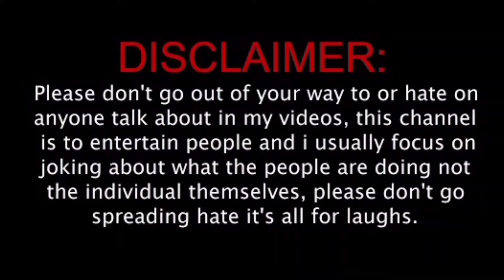डिप्रेशन भूल जायेगा प्यारे 🤣| Epi 93 |Try Not To Laugh | Hindi comedy video |Funny Video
Funny Clips Youtube Videos 🤣 | Trending Instagram Reels | Try Not To Laugh Challenge

FUNNY VIDEO| Latest Memes Funny Comedy Video| Instagram Trending reel roast

Most vairal comedy
New funny vairal video collection
New video uplod today
Youtube outometion vairal
new trending Instagram reels video
Instagram trending reels editing funny
new attitude reels
hindi funny reels
comedy short video in hindi tiktok
comedy vairal shorts
comedy vairal shorts video
comedy viral short video
trending viral funny video
most viral funny videos
funny viral reels
very funny comedy
how to viral comedy short video
instagram reels funny video
youtube viral funny video
viral comedy
majedar comedy reels
khatarnak funny memes
funny funny funny funny short video
funny indian instagram reels
new funny reels instagram videos
instagram viral comedy video
hindi instagram reels video
viral # for instagram reels
2023 viral funny insta reels
instagram trending funny video
new trending instagram reels short video
reels trending video boy attitude
instagram reels comedy short video
new attitude reels
majedar reels
girl vs boy attitude tik tok funny video
new attitude reels
attitude viral short
funny attitude short video
attitude funny reels
funny hindi joke
funny hindi short
comedy short video funny in hindi tiktok
hindi funny reels
funny memes hindi short
instagram funny reels video
instagram funny song
instagram funny
instagram funny shorts
instagram funny reels kaise banaye
इंस्टाग्राम फनी वीडियो
instagram funny singer
इंस्टाग्राम फनी वीडियो
instagram funny video short
instagram funny video editing
instagram funny video kaise banaye
instagram funny videos telugu
instagram funny video reels
instagram funny video punjabi
instagram funny videos tamil
instagram funny video song
instagram reels funny
instagram reels funny background music
instagram reels funny video girl
instagram reels funny trolls telugu
instagram reels funny memes
instagram reels funny video dance
instagram reels funny video memes
instagram reels funny singer
instagram reels funny video haryanvi
hindi roast video
Instagram funny reels
roast video
funny clips
funny video
funny shorts
funny videos 2023
funny comedy
funny sound effects
funny video suraj rox
funny memes
funny animal videos
funny movies
funny roast video
funny roast video hindi
funny roast shorts
funny roasting sachin seema
funny roast video short
funny roast video bengali
funny roast video of triggered insaan
funny roaster
funny roast video carryminati
funny roast video telugu
roast video

roast video
banaye
hindi
roast video thumbnail
roast video
 hindi memes
hindi memes
download
hindi memes funny
roasting video
roasting channel
roasting review
roasting
roasting reel
banaye
telugu
funny video
funny videos try not to
laugh
roast video
banaye
hindi
roast video thumbnail
roast video
 hindi memes
hindi memes
download
hindi memes funny
fat memes
hindi memes
templates
hindi memes audio
download
funny video
funny

Viral Video
Top viral scene
Instagram viral video
try not to laugh funny